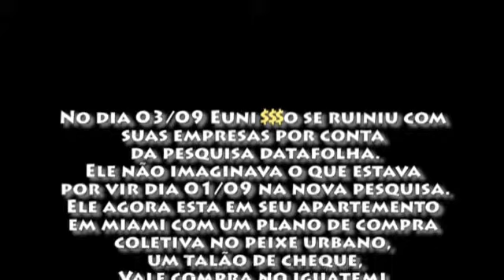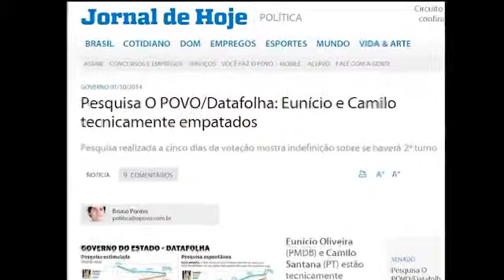eunicio hitler ataca geral